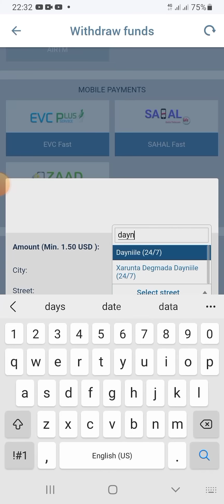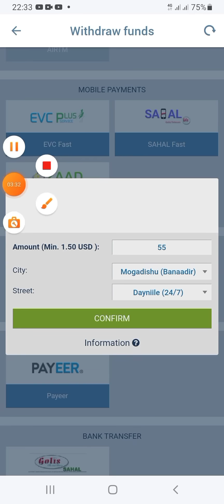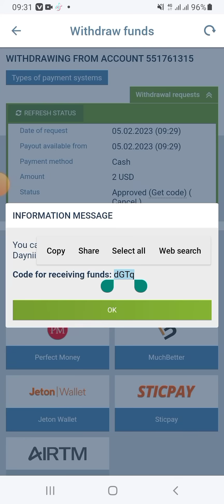sidee lacag loo gala baxaa 1xbet adigoon qof kale u dirin.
How to withdraw money from 1xbet without sending your information to anyone else.